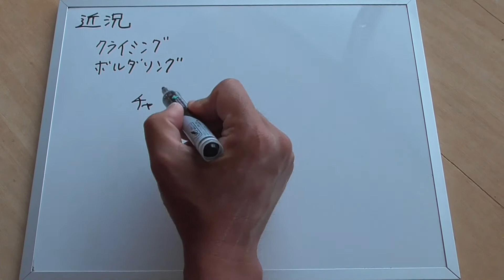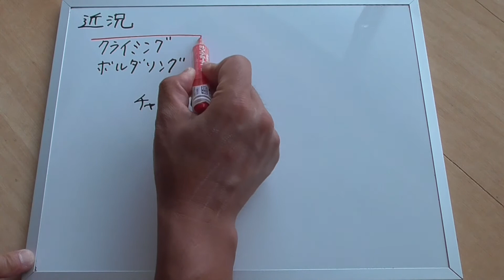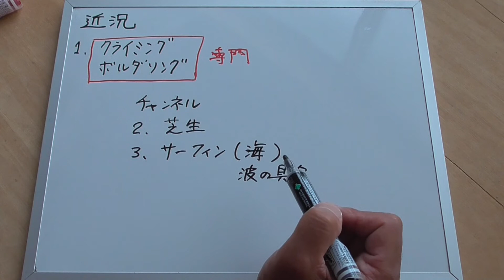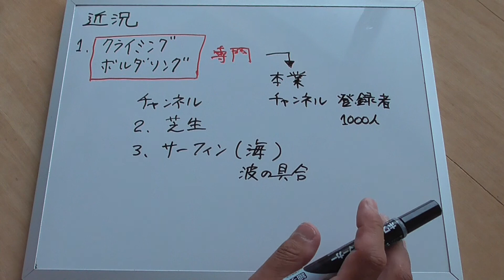近況2021年9月ごろ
クライミング総合研究所ですが、かなりクライミングと違う内容の投稿も多かったです。
この度、芝生チャンネルとサーフィンチャンネルが独立しまして、クライミングの専門性を高めた投稿をしていきたいと考えております。